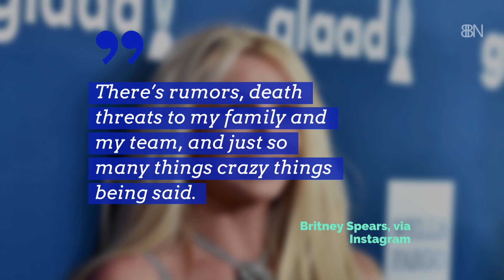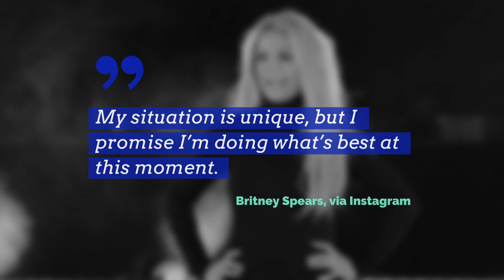Britney Spears Deals With Rumors That She Is Being Held Against Her Will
Here's what she had to say.